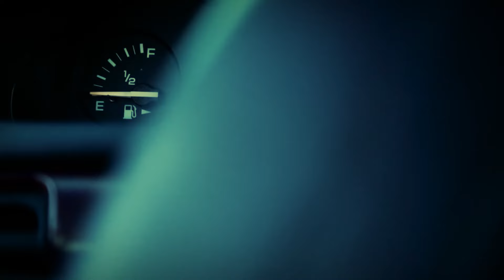Zombie with a Shotgun by Astrobeard ( Official Music Video )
Astrobeard  "Zombie with a Shotgun"  Official Music Video

THE BAND:  Eric Hans King, Pete Maccaroni, Ben Myers-Petro, Jesse Pelkey

Written by: Eric Hans King
Directed by: Jon Maichel Thomas
Cinematography by: Steve Speers & Ryan Johnson (B-CAM)
Edited by: Eric Hans King and Jon Maichel Thomas
Production Designer: David Weiberg MNFX